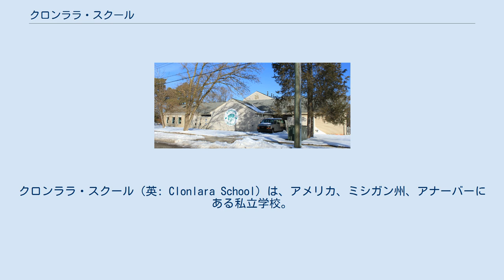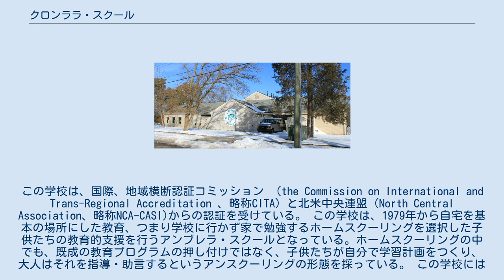クロンララ・スクール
クロンララ・スクール（英: Clonlara School）は、アメリカ、ミシガン州、アナーバーにある私立学校。
1969年にフリースクール運動を指導するパット・モンゴメリー(Pat Montgomery)とジム・モンゴメリーにより創立された。
当初は、個人の家を開放した保育園としてスタートした。
今では、通常のキャンパスの他に、ホームスクーリングを支援する遠隔地教育という二つの教育活動を並行して行っている。
この学校は、国際、地域横断認証コミッション （the Commission on International and Trans-Regional Accreditation 、略称CITA) と北米中央連盟（North Central Association、略称NCA-CASI)からの認証を受けている。 この学校は、1979年から自宅を基本の場所にした教育、つまり学校に行かず家で勉強するホームスクーリングを選択した子供たちの教育的支援を行うアンブレラ・スクールとなっている。ホームスクーリングの中でも、既成の教育プログラムの押し付けではなく、子供たちが自分で学習計画をつくり、大人はそれを指導・助言するというアンスクーリングの形態を採っている。 この学校には2つの柱があり、アナーバー近辺の5歳から18歳くらいの子ども達が通学するコースと、この学校に籍を置くが通信教育で自宅学習するコースである。後者に属する児童・生徒の国籍は世界20ヵ国に渡っており、不登校児など日本の子供たちも多く在籍している。現在、日本語に対応できるスタッフはいません。